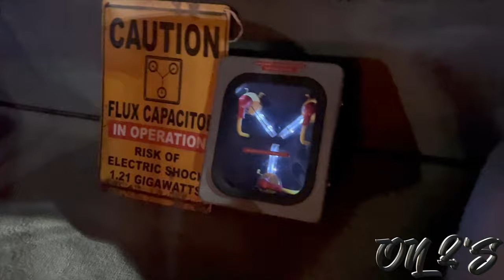ROCK & ROLL CLASSIC CAR SHOW | SCOTSDALE PAVILLIONS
It started out at PAVS (Pavilions at Scottsdale). Then we took the adventure to The Fox Cigar Lounge. While their we met a group of really beautiful woman. (FILMED BUT NOT UPLOADED). Nice ride at the end.